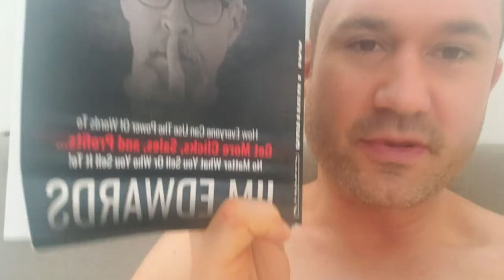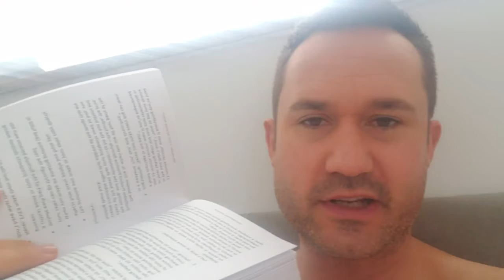"Copywriting Secrets" Book by Jim Edward's Straight FIRE | Reading Each Morning When I Wake Up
This New "Copywriting Secrets" Book by Jim Edward's is straight FIRE

Instgram @keithkalfas